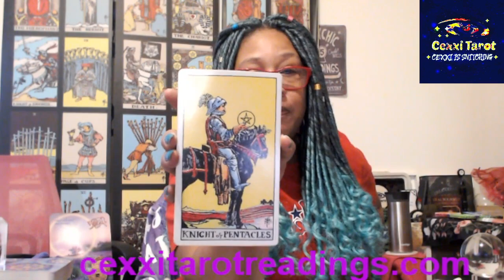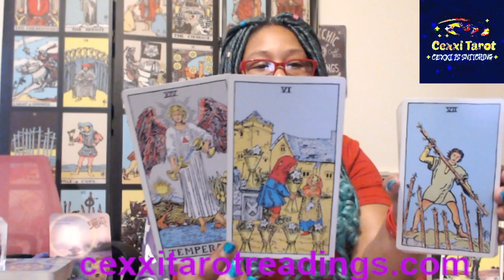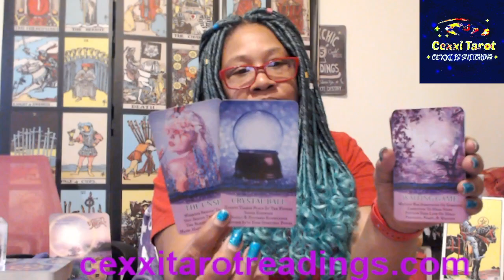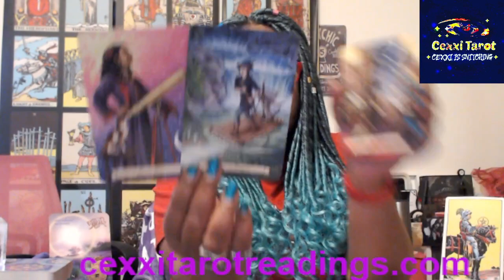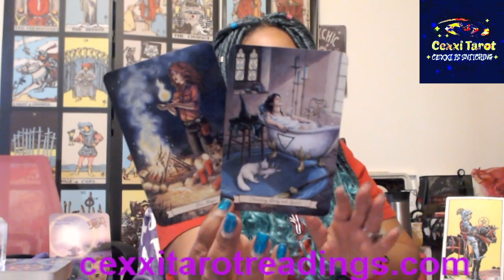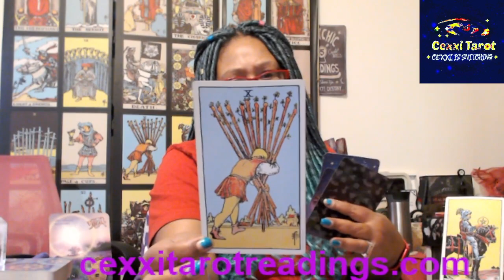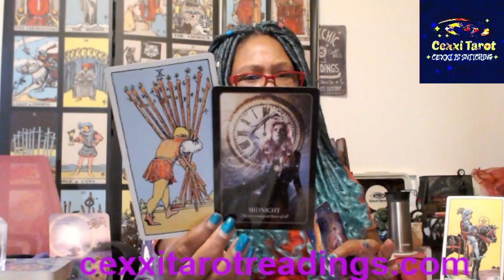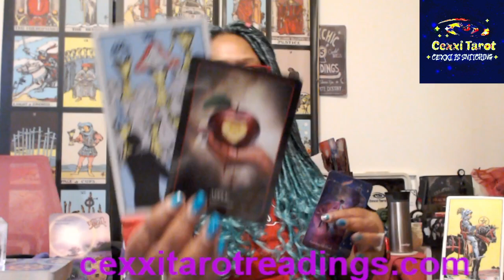Taurus Tarot| TAURUS, IT JUST SLOWED DOWN